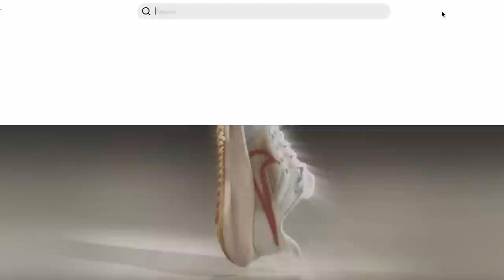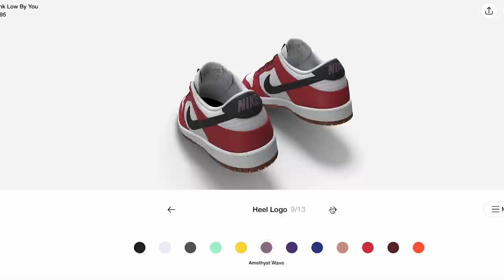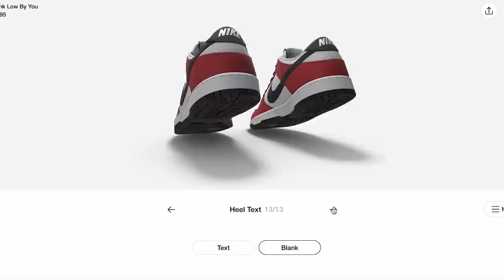Nike Dunk By You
First off, so sorry this show took so long. Also, so sorry this episode is very long. Otherwise, here’s the first episode of Size10 and we talking DunkByYou Nike let me know if you enjoyed it!

Yolophonik